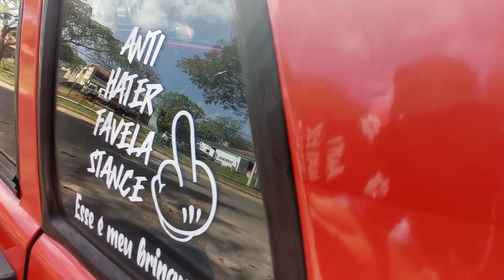UNO DE RODA17 ,FIXA E MELHOR NÃO É PINTURA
uno fixa roda 17